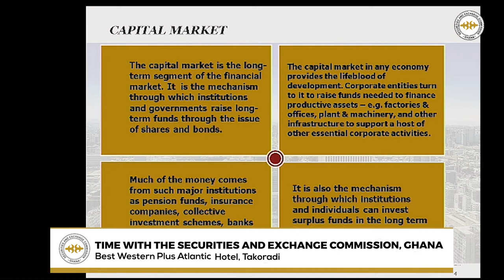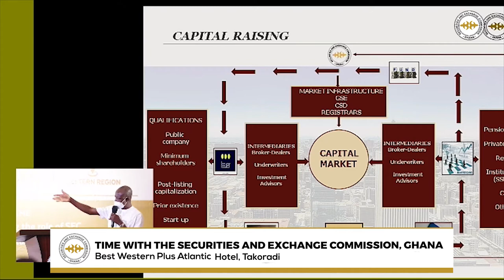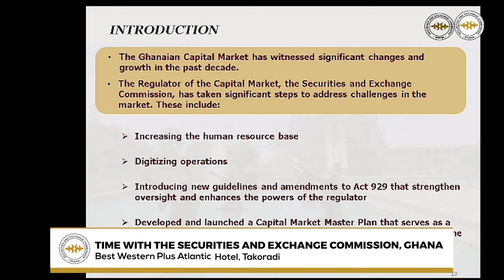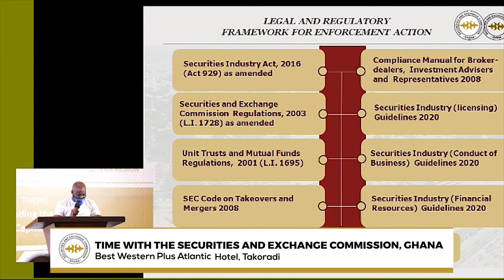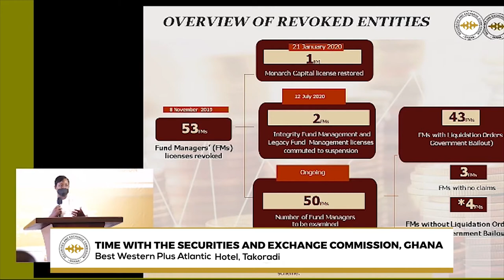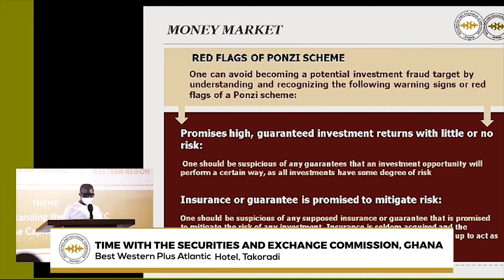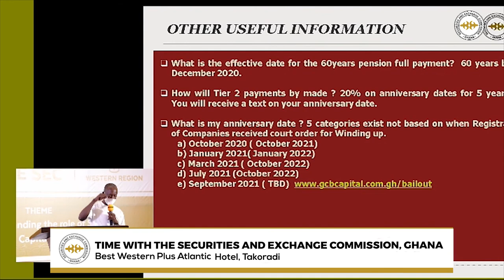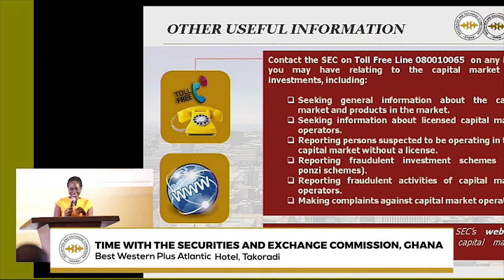Time With The SEC (Takoradi Edition) - Understanding How The Capital Market Works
"Time With The SEC" is the flagship investor education program of the SEC designed to provide relevant and targeted investor education about the SEC, the Ghanaian Capital Market, and the latest updates in the Securities Industry.

Topics to be discussed during this event include:
1. The SEC, its mandate, regulatory framework, tools and powers.
2. Latest Updates on the Government Bailout Program and next steps.
3. Ponzi Schemes Education.
4. Capital Raising.